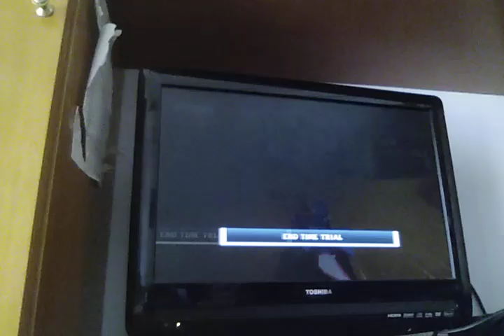Alt trials Whale Lagoon - 00:37:333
sonic and sega all-stars racing